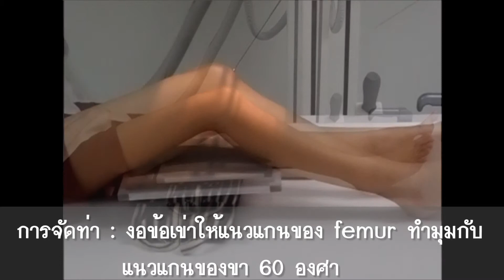Intercondylar fossa : Posteroanterior Axial (Beclere Method)